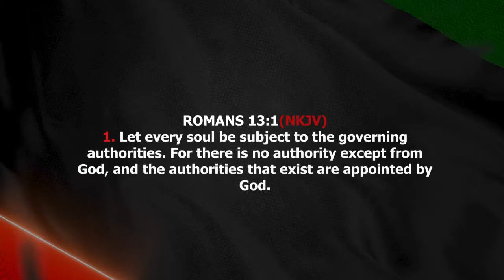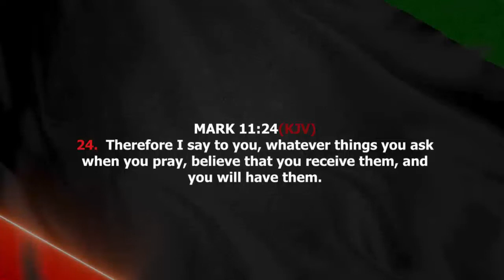The Watch || Let the will of God be done -Pastor Paul Ngandi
It is a show with a difference!
We join together with different men and women of God from different counties and commit our Nation to God.
Comes to you everyday.
On the Watch today, we are joined by Pastor Paul Ngandi to pray for this country even after the concluded election.

For prayer requests, or you would like to advertise with us for any of your upcoming events, don't hesitate to text us through the number 23378 to get more information.